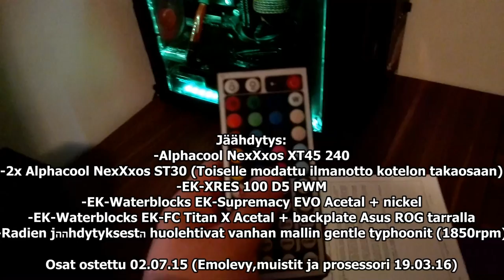Tiistai- myydään kunnon tietokone ja kalastuksen aloitusta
Myyjän yhteystiedot saa minulta jos jotain kiinostaa. Koneen hinta 3500euroa

Koneen Tiedot:

-Asus VIII impact
-i7 6700K (korkattu)
-HyperX Savage 2x8GB 2800Mhz CL14
-Evga 980Ti
-Corsair AX760 (kaikki kaapelit lyhennetty sopivaan mittaan sekä sleevattu)
-2x samsung 850pro 256GB ssd (raid-0)
-WD purple 2TB
-Corsair Carbide 240 (Ritilät maalattu punaisiksi sekä edessä Asus ROG tarrat)

Jäähdytys:
-Alphacool NexXxos XT45 240
-2x Alphacool NexXxos ST30 (Toiselle modattu ilmanotto kotelon takaosaan)
-EK-XRES 100 D5 PWM
-EK-Waterblocks EK-Supremacy EVO Acetal + nickel
-EK-Waterblocks EK-FC Titan X Acetal + backplate Asus ROG tarralla
-Radien jäähdytyksestä huolehtivat vanhan mallin gentle typhoonit (1850rpm)

Osat ostettu 02.07.15 (Emolevy,muistit ja prosessori 19.03.16)